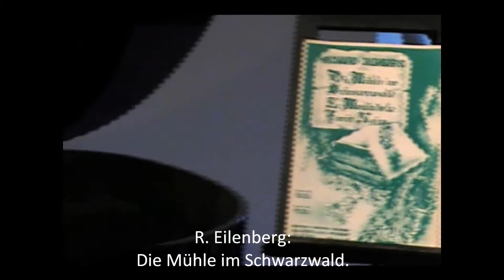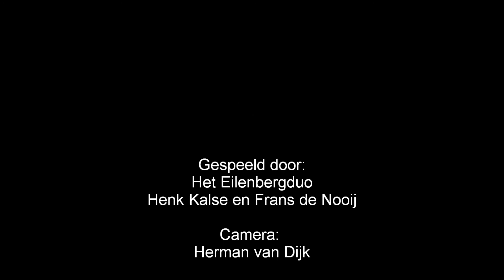Die Muhle im Schwarzwald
Die Muhle im Schwarzwald, van Richard Eilenberg, voor piano, quatre mains, uitgevoerd door het Eilenberg-duo, bestaande uit Frans de Nooij (primo) en Henk Kalse (secondo) te Westmaas op 25 januari 2012.
Deze opname is opgedragen aan de "stichting Molens Binnenmaas" en in het bijzonder aan de korenmolen "Windlust" te Westmaas.